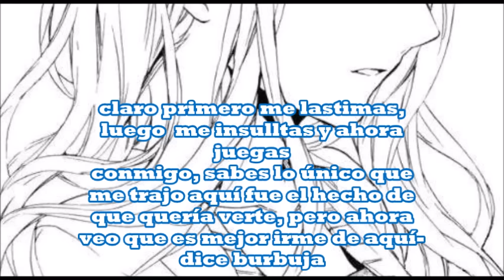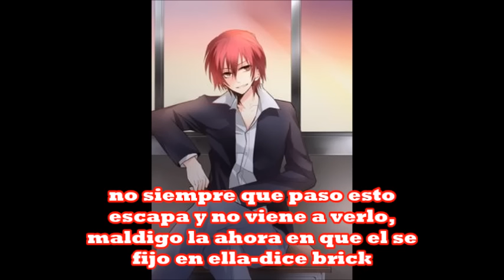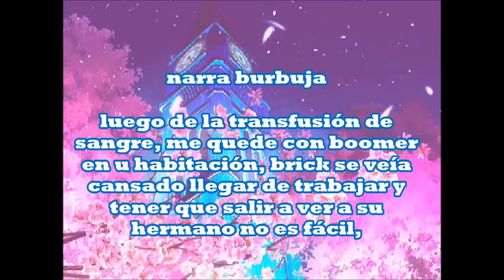me enamore de la chica equivoca cap 6